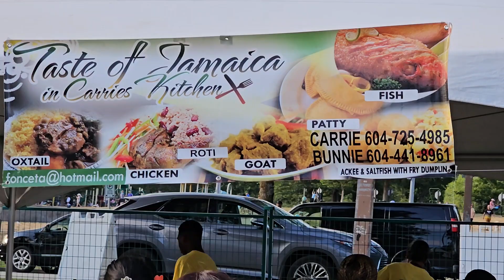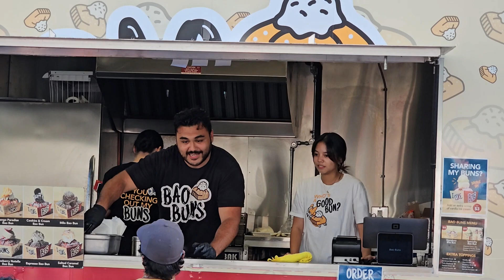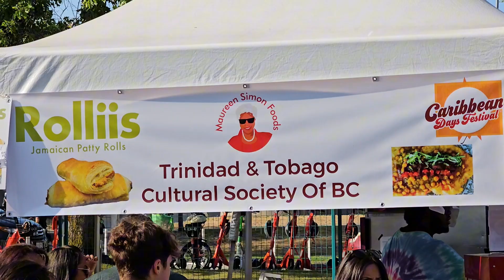Caribbean Days Festival Port Coquitlam 2024